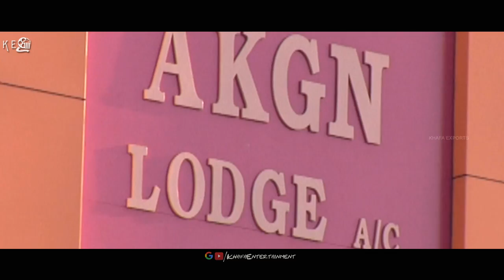Prathi Gnayiru 9.30 to 10.00 Tamil Movie | Scene | Balaji Married Poornitha & Interval Credit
Film        : Prathi Gnayiru 9.30 to 10.00
Starring   : Karunas, Poornitha, Vaiyapuri, Delhi Ganesh, Kuyili etc.,
Direct      : Salai Sahadevan
Banner    : Vision 21 Creative Team
Producer : M. Anbu
Overseas : Khafa Exports
Label       : Mass Audios
Year         : 2006

Prathi Gnayiru 9.30 to 10.00 movie is about four college students Suresh (Ramesh), Remo (Karunaas), Murugan (Balaji) and Seetharaman (Ravi) who are carefree and have no responsibilities in their life. Mistaking Kalyani (Poornitha) to be a call girl, they forcibly gang rape her on a holiday. Coming to know of their mistake, they hurriedly return to Chennai.